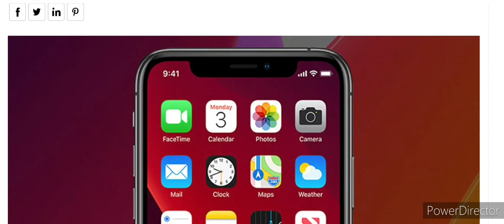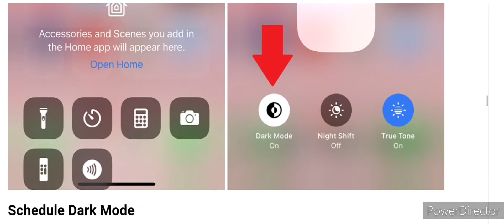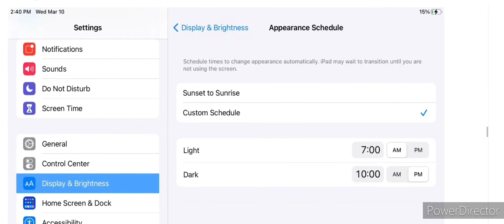How to Turn on Dark Mode for iPhone and iPad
How to Turn on DarkMode iPhone and iPad